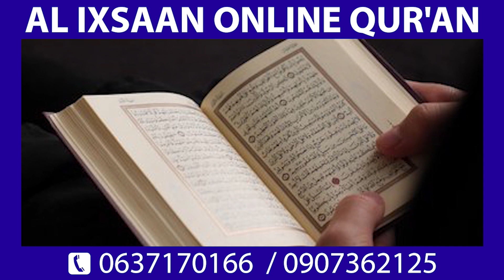DEG DEG: Qarax wayn Caawa Muqdisho ka dhacay Dad ku dhintay, Madaxtoyada Hoobiye Lagu weeraray Daawo